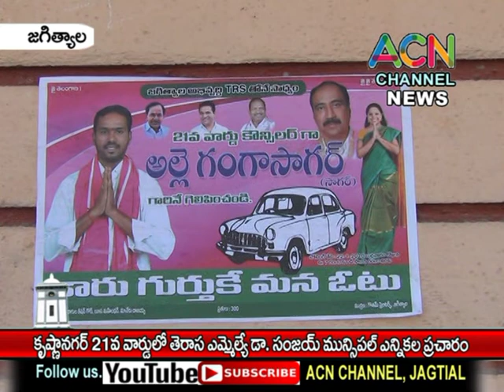జగిత్యాల : కృష్ణానగర్ 21 వ వార్డ్ లో తెరాస ఎమ్మెల్యే డా. సంజయ్ మున్సిపల్ ఎన్నికల ప్రచారం